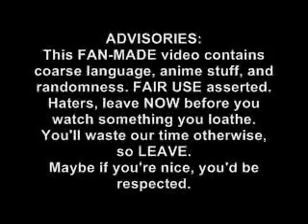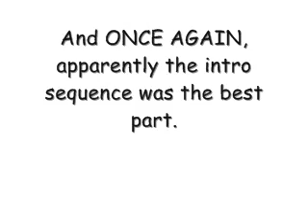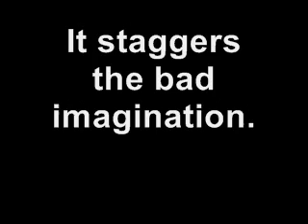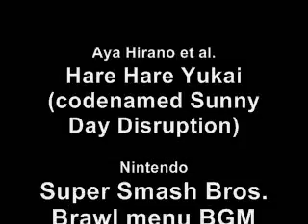A DISARRAY OF IDEALS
***Read EVERYthing!***
Comments are STRICTLY monitored.

One year to the day that I first confirmed who would be the villain of November 9th, and sector PF-31707 is beginning to worsen... And in the midst of it, the former villain realizes the connection between superslinger2007 and the nuke,
a rival complains about this YTPoop's opening only to end up ranting about Sunny Day Disruption, glitches occur causing both audio tracks of clips to play at the same time, a few parts of WTPF? 5 are "depfargtlized", Leopold launches a nuclear weapon (fictionally), the interview with Danny continues, and more. And eventually, someone is found to have secrets to hide...